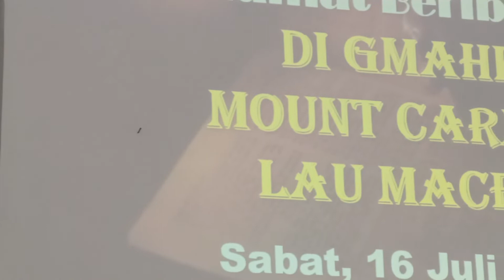Lagu Pujian PA Mount Carmel Lau Macam pd Ibadah Sabat, 16 Juli 2022